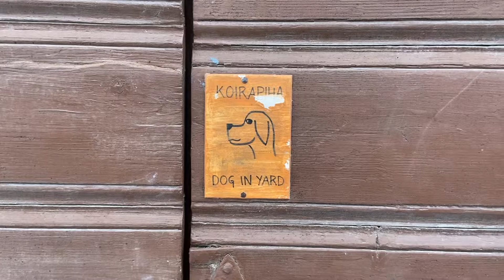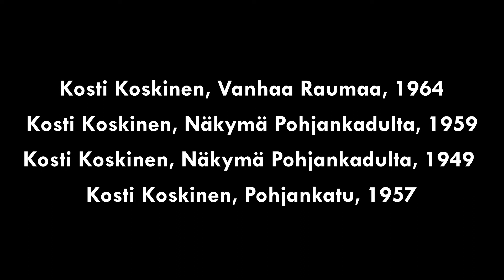Minun Pohjankatuni -piirustustehtävä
Osana lasten kulttuuriviikkoja taidemuseo järjestää 5–9-vuotialle lapsille suunnatun kuvataidetehtävän, jossa ideana on tehdä oma versio Kosti Koskisen useita kertoja maalaamasta Pohjankadusta. Lapset voivat osallistua tehtävään joko itsenäisesti kotoa tai osana päiväkoti- tai kouluryhmää. Valmiit teokset lähetetään kuvatiedostoina sähköpostitse taidemuseolle, jonka jälkeen niistä koostetaan diaesitys osaksi Kosti Koskisen näyttelyä Lasten kulttuuriviikkojen ajaksi 8.–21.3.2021.